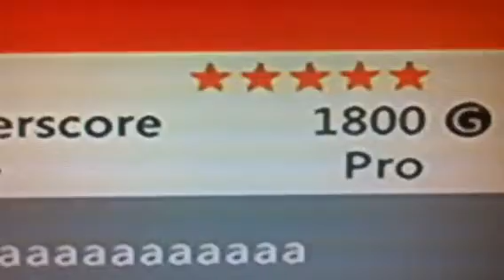Thais kid is fake as fack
Spam this kid